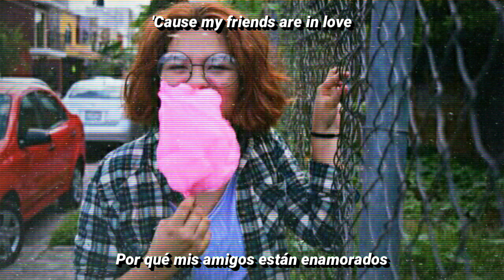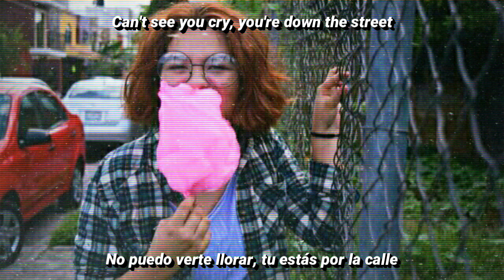Frankie Cosmos - Outside With The Cuties (Lyrics / Subtitulada Español)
Contáctame en Instagram:
Puedes enviarme sugerencias de canciones o fotografías para utilizarlas. (te daré tus créditos)